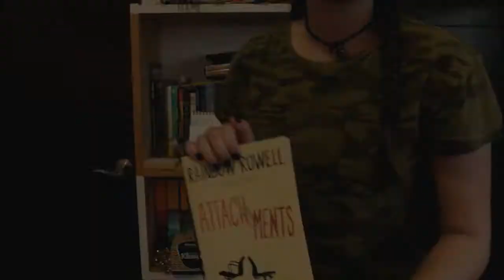Booktag recomendaciones desordenadas - Soñando entre libros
Holaaa! Soy Ximena y el video de hoy es acerca de un booktag que yo he inventado y puede que no sea lo más creativo o el mejor pero me divertí haciéndolo :D y lo disfruté y espero y tu también puedas hacerlo. Espero y les guste el video :3 LOS QUIEROOOO!!! n.n

¿Quieres verme en otras partes? :3 Aquí hay otros lugares en los que me puedes encontrar